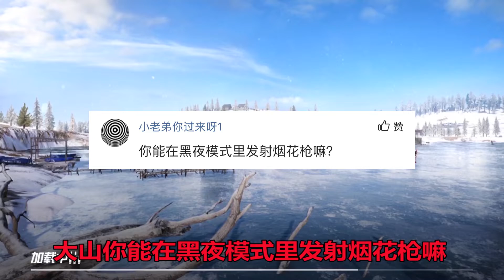刺激战场粉丝帮20：光子又更新一个彩蛋，在出生岛放新年烟花！